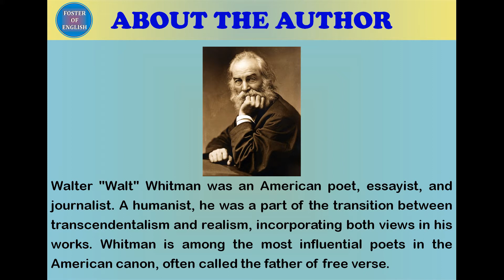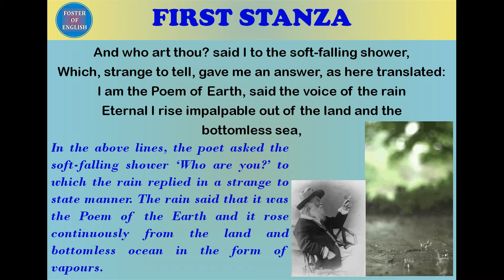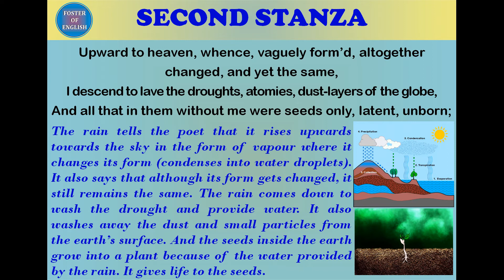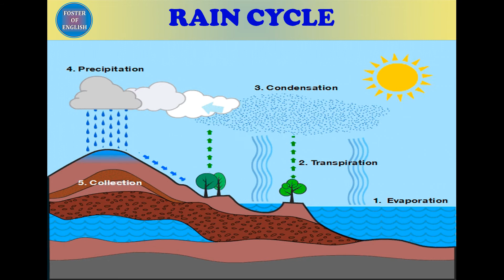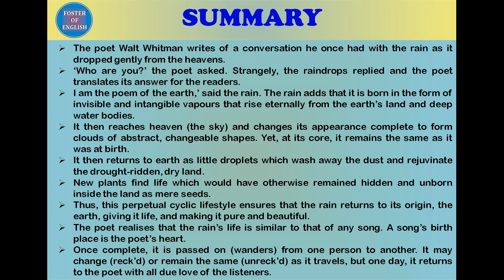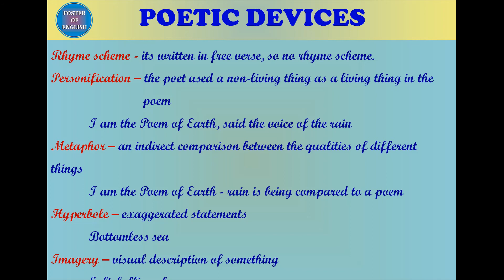THE VOICE OF THE RAIN (Class Eleventh)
About the Peom, Poet, Stanzawise Explanation, Summary, Poetic Devices & Vocabulary,